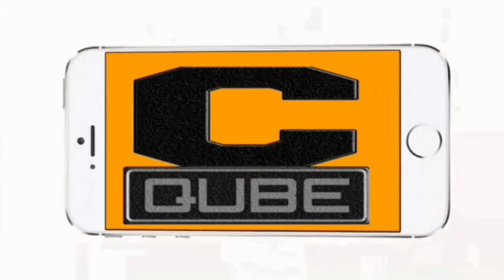Valmiki Trailer | Varun Tej | Pooja Hegde | Harish Shankar